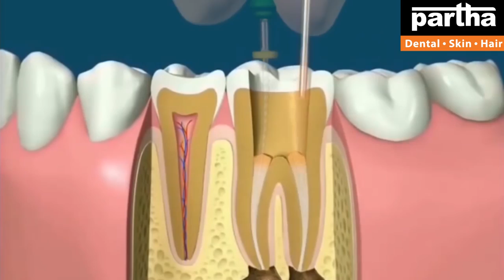Dr Kalpana | Dental & Hair Problems with Treatment Solutions | karimnagar Clinics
Dr Kalpana
Parthadental
Dental care
Thin hair
Best dental @ Bangalore
Hair fall
Hairline
Hair density
Hair transplant
Hair products
Smile improvement
Teeth whitening
Brushing
Yellow teeth
Cavities
Black spots on teeth
Dental floss
Chewing problem
Broken teeth
Smile design
Gaps between the teeth
Irregular teeth
Crooked teeth
Clips
Braces
Invisible braces
No braces
Aligners
Invisalign
Bleeding gums
Bad breath
Oral ulcers
Sensitivity
Veneers
Laminates
Artificial fixed teeth
Teeth sets
Dentures
Removable teeth
Implants
Beautiful smile
Beautiful hair
Root canal treatment
Fillings
Painless dentistry
Child dentistry
Cosmetics
Crowns/caps
Emergency pain
Gum health
Wisdom teeth
Preventive care
Sealants
Tooth replacement options
Jaw pain
Bad taste
Dry mouth
Dental X-rays
Opt
Dry socket
Fix my teeth
Tobacco chewing
Baby teeth
Milk teeth
Teeth shape
Teeth colour
Cracked tooth

కాస్మటిక్ డెంటల్
డెంటల్ క్లినిక్
డెంటల్ సూపర్ స్పెషలిస్ట్
డెంటల్ హాస్పిటల్
ఎత్తు పళ్ళు
వంకర పళ్ళు
డెంటల్ ఇంప్లాంట్
పంటికి క్యాబ్ పెట్టడం
రూట్కెనాల్ చికిత్స
స్మైల్ డిజైనింగ్
పిల్లల డెంటిస్ట్
ఫ్యామిలీ డెంటిస్ట్
దంతవైద్యుడు
ఎమర్జెన్సీ డెంటిస్ట్
దగ్గరలోని డెంటిస్ట్
జుట్టు రాలడం
బట్టతల
నోటి దుర్వాసన
ఫ్రీ కన్సల్టేషన్